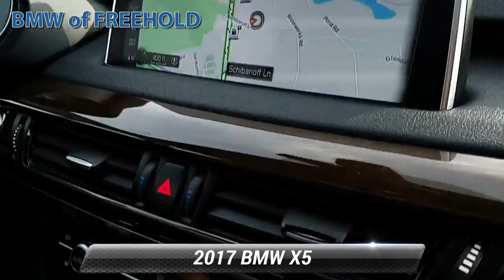Used 2017 BMW X5 xDrive35i, Freehold, NJ BFR5357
ONE OWNER, ALL WHEEL DRIVE, LEATHER, HEATED FRONT SEATS, NAVIGATION, BLUETOOTH, MOONROOF, REAR PARKING AID, MP3 Player, KEYLESS ENTRY, HID HEADLIGHTS, PREMIUM PACKAGE, COLD WEATHER PACKAGE, TURBOCHARGED, POWER LIFTGATE, ALLOY WHEELS.Some of our used vehicles may be subject to unrepaired safety recalls. Check for a vehicle's unrepaired recalls by VIN

[RLVID:5200:8b9ac4881f902865:116e1534bbbb33ef:1]